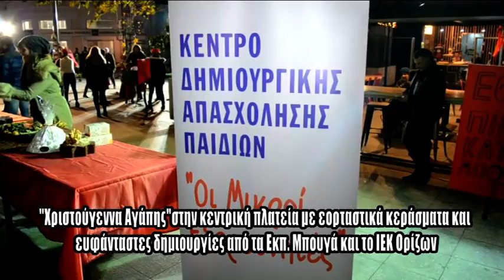EKP BOUGA IEK ORIZON PLATEIA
«Χριστούγεννα αγάπης» στην Κεντρική Πλατεία της πόλης με τα
Εκπαιδευτήρια Μπουγά και το ΙΕΚ «Ορίζων», ήταν το θέμα της εκδήλωσης που διοργανώθηκε χτες Τρίτη 20 Δεκεμβρίου, από τους μαθητές, σπουδαστές, εκπαιδευτικούς και το προσωπικό των Εκπαιδευτηρίων Μπουγά και του ΙΕΚ «Ορίζων». Ηταν μία Χριστουγεννιάτικη Γιορτή Αγάπης στην Κεντρική Πλατεία με πολλά παιχνίδια, κατασκευές ατελείωτες και αμέτρητες εκπλήξεις! Μικροί και μεγάλοι έφτιαξαν χειροποίητα στολίδια για το δέντρο, καδράκια που θα θυμίζουν όλες τις
ευχάριστες στιγμές του 2016 που φεύγει και τρισδιάστατες κατασκευές με πολλά και διάφορα υλικά. Χιονάνθρωποι, δεντράκια, άγγελοι και ταρανδάκια, καμπάνες, δέντρα και ξωτικά και φυσικά οι σπουδαστές του ΙΕΚ μας ζέσταναν με γλυκές γεύσεις, χριστουγεννιάτικα αρώματα και ζεστά ροφήματα!  Και του χρόνου!